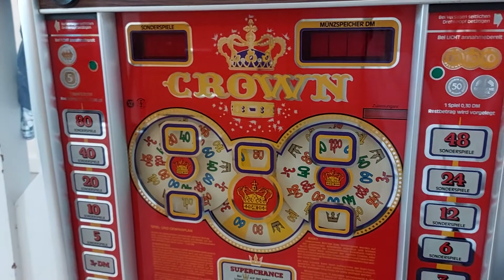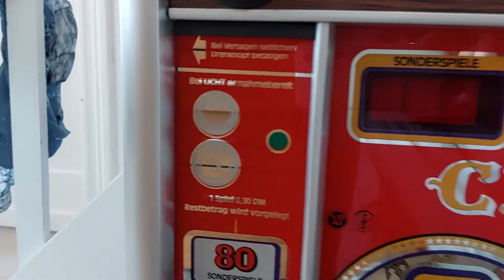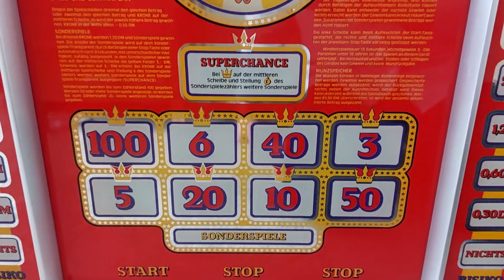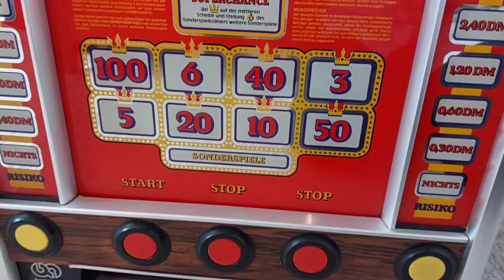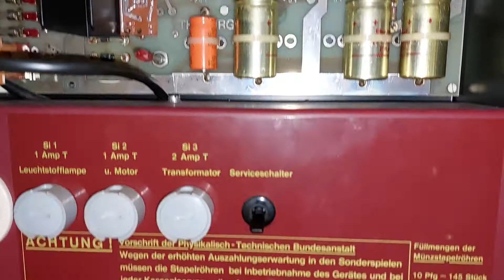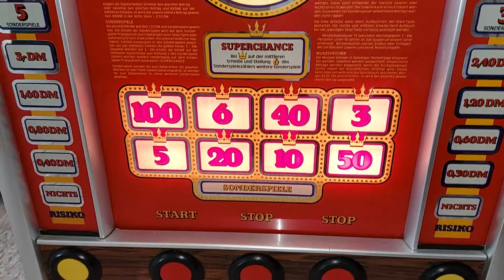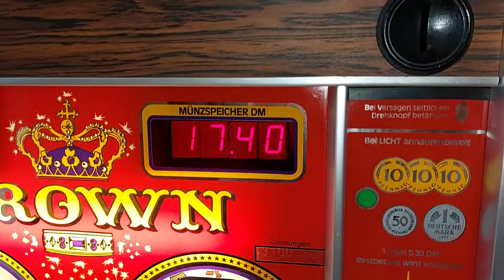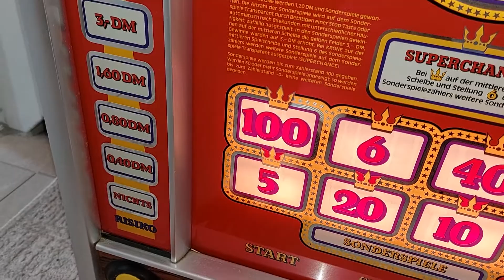Crown Geldspielautomat der rote Ur-Crown von Bergmann Erklärung und Spiel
Er ist eine absolute Ikone, der rote "Ur-Crown" vom Hersteller Bergmann, der anno 1981 Markteintritt hatte. Im Rahmen eines Flipperkaufes bekam ich ihn dazu und sagte natürlich nicht nein. Stand dann jahrelang bei mir rum und erst im November 2022 gab ich das Gerät in fachkundige Hände zur Reparatur. Es war, wie üblich, eine ausgelaufene Puffer-Batterie, die nicht unerhebliche Schäden unterhalb des Sockels eines wichtigen ICs verursacht hatte. Es gab einiges zu flicken und auch sonst waren diverse Dinge überholungsbedürftig. Jetzt läuft dieser Oldie wieder, doch er braucht noch etwas Fett auf den stark beanspruchten Achsen und ich soll auch die "Bremskupplungen" mal begutachten. Hey ho - let's go.